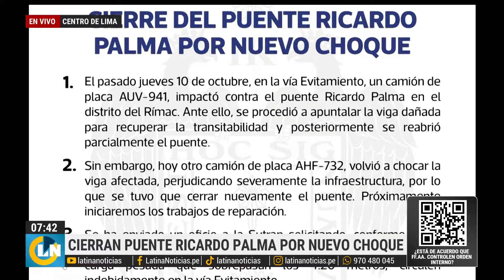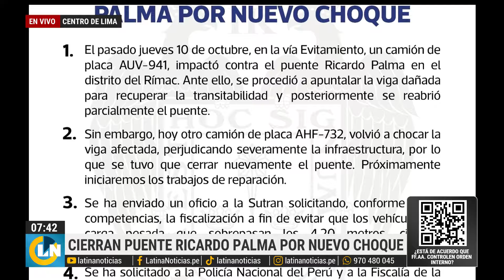¡El tráfico en Lima se complica más! 2 camiones chocan contra puente Ricardo Palma y lo dejan dañado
En menos de una semana, dos camiones que no debían transitar por la autopista Evitamiento chocaron contra el puente Ricardo Palma, que une el Cercado de Lima y Rímac. Producto de esto, se ha restringido el acceso vehicular por esta vía. Transeúntes tienen que cruzar caminando y el tráfico en la ciudad empeora.